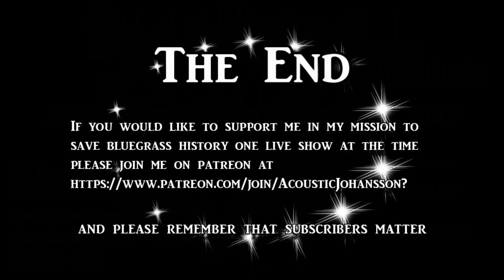Bill Harrell & The Virginians, Jekyll Island, 1/1/1987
Bill Harrell & The Virginians, Jekyll Island, Georgia, January 1, 1987

Bill Harrell – guitar
Darrell Sanders - banjo
Paul Adkins – mandolin
Ward Stout – fiddle
Ed Ferris - bass

I can actually remember this festival quite well.
 Back in the 80’s the well-known bluegrass promoter Milton Harkey used to be the owner a sound company based out of Asheville, NC.  Their slogan was MRH Sound – The Best Sound Around!
Employed as a sound engineer was the very competent Marc Keller and for this event I was more or less filling in as a stage prop doubling as somebody who was able to lift fairly heavy objects of which there are many in the back of a sound truck.
Before leaving Milton’s residence in the Sweeten Creek section of Asheville right off Hwy 25 A at 25 Braddock Way, Marc and I had worked hard loading up the truck while at the same time trying to make sure we had everything we could possibly need for this iconic event – the New Year’s Holiday festival at Jekyll Island near Savanah, Ga.
After a good while we finally got in the white panel truck and headed down the road toward Jekyll Island in customary, nerve racking holiday traffic. Holiday traffic on I 95 is no joke… nor is it a pretty sight and the journey turned into a pretty stressful experience. Not because of any  fault of Marc’s but just the overall traffic flow .
Now, Just for references…  remember that I came from Skelleftea - a town on the 64 latitude in Sweden which was about 80 miles from the nearest stoplight in the city of Umea.
As soon as we arrived at the hotel, we parked the white truck with the sticker that confidently stated
 MRH Sound – The Best Sound Around!
 There was a great number of cars parked in the hotel parking lot due to the ‘’regular’’ New Year’s celebrators with the additional bluegrass guests who were there for the festival. After checking in  - totally exhausted after the long drive in the intense Holiday traffic we decided that consuming a significant amount of serenity-inducing malt beverages would be a great idea so we commenced partaking of the brew… Needless to say, it wasn’t long before Marc and I were both deeply immersed in the dreamless sleep of a drunken man.
After an hour or maybe two I was awaken by a horrible noise that must be described as the sound of . First I couldn’t tell what was going on at all. All I could hear was a very powerful siren howling in a foghorn-like  way.  While I was slowly returning  to a more conscious state of mind I hollered frantically “Marc,  what the %&*& is that noise?”

Slow to get out of his short term hibernation the young sound man and guitarist Marc exclaims groaningly and moaningly while trying to clear his throat   ‘’Oh no, it’s the alarm!’’  Something had triggered that thunderous alarm on the truck to go off and off it went… in a large and loud way.

... So, it’s 3 AM and we are in a packed hotel where the majority of the guests – you could say - represents the senior members of our society and at this highly unfortunate moment these folks are all being brutally brought out of their sleep to the accompaniment by what sounds like the horn of an ocean liner. Meanwhile, Marc is desperately trying to locate the truck keys with which he hopes to unlock the large vehicle and turn the alarm off.
I don’t know how much time elapsed in reality before the keys were found and the alarm could be turned off but it FELT  like several minutes or more and that’s a mighty long time when you are in the middle of a case of aural terrorism.
I’m sure we were the talk of the town among the tight-knitted community of blue haired bluegrass fans the following morning at the breakfast buffet. A group I’ve been qualified to join for a long time.

An observation from the trenches of bluegrass
Jan Johansson

If you – like me - believe that salvaging our bluegrass music heritage is a worthwhile cultural cause and if you would like to show your support in a monetary way, I invite you to join me in my mission to preserve bluegrass history one live show at the time by becoming a patron on the website below. Please click the link below for more info.